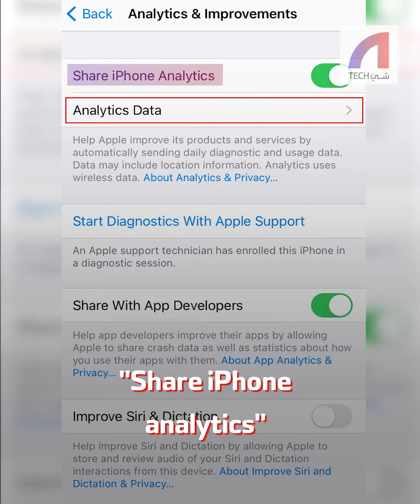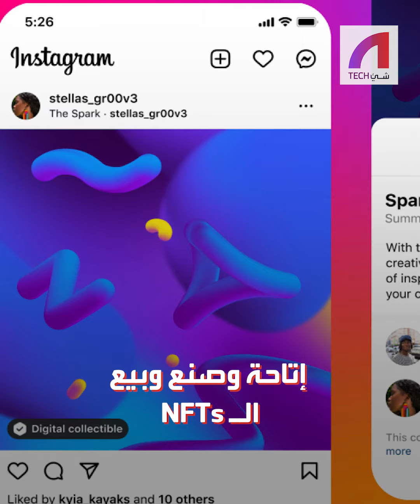جولة في أخبار التكنولوجيا لهذا الأسبوع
أكبر مصنع آيفون في العالم يتوسّل العاملين على العودة إليه..📲
أبل قد تكون تجسّس على كل تفعله..🍎
مؤسس ميتا يحفر قبره بيده بسبب التفاؤل المفرط
لا تفوت جولتنا السريعة على أهم ما حدث الأسبوع الماضي في عالم التكنولوجيا!🤖

0:00 أخبار التكنولوجيا
0:34 آبل تحمي خصوصية مستخدميها
0:58 آبل والخصوصية
1:11 مارك زوكربيرغ يخسر تحديه
1:30 إنستغرام وبيع NFTs
1:50 غوغل والروبوت
2:23 إيلون ماسك وتويتر والعلامة الزرقاء
2:35 تويتر والموظفين
2:49 الصين وآيفون